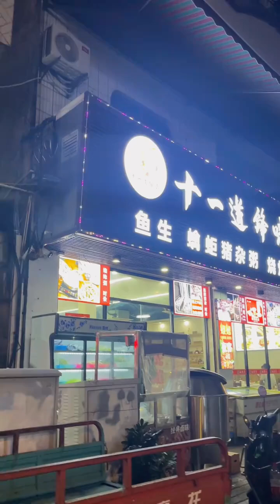好久沒吃宵夜了,今天遇到一個特別細心的老闆,很溫柔的指引我吃這頓宵夜。